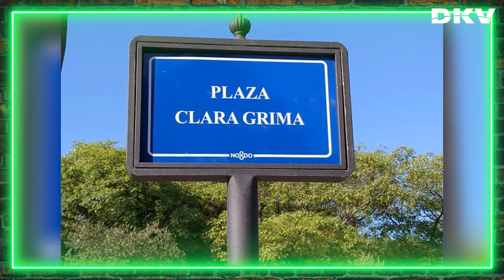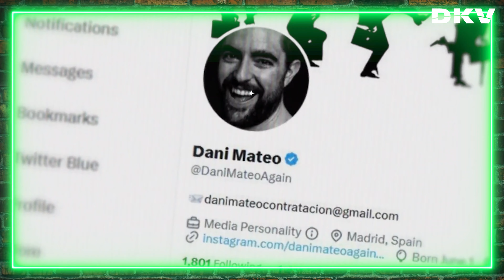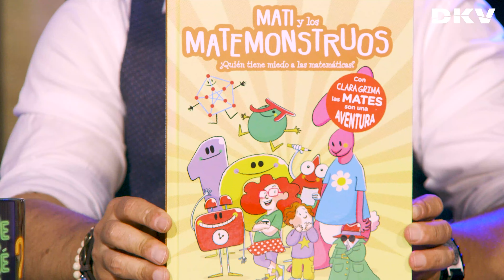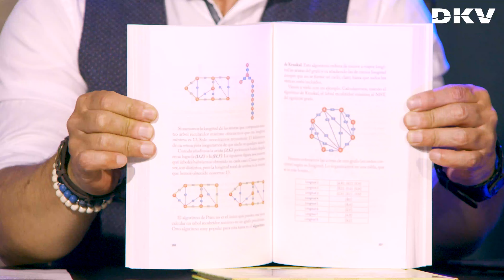Entrevista a Clara Grima (Una matemática viene a verte) | ¿DeKéVa? #22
En el programa 22 de ¿DeKéVa?! hoy conversamos con Clara Grima, una reconocida matemática y divulgadora. En este programa descubriremos cómo las matemáticas están presentes en todos los aspectos de nuestras vidas. Todo ello presentado por JJ Priego y con la colaboración de Lechero Fett. ¡No te lo puedes perder!